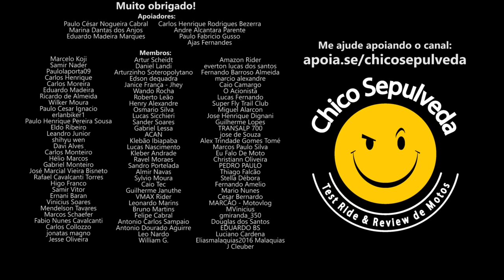Yamaha Factor 150 na rodovia - O Caminho mais rápido para o 1NF3RN0